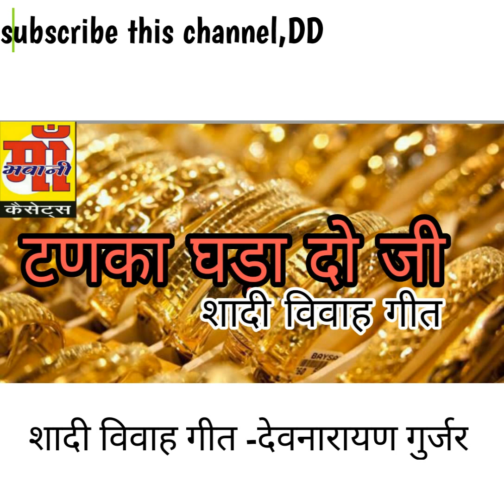shadi vivah song || TANKA GADA DYU JE || DEVNARAYAN GUJAR || HANSRAJ JUGAR||टणका घडा दयोजी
Rajasthani shadi vivah song|| mehandi rachana || मेहंदी राचणी||-गुरु कवि रामप्रसाद जी सैनी-शादी विवाह गीत

देवउठनी ग्यारस पर धमाकेदार सॉन्ग शादी विवाह गीत  रामप्रसाद जी सैनी बिना देख परणाई भोली भाई ने

ऐसा विवाह गीत आपने नहीं सुना होगा ||गुरु कवि रामप्रसाद जी सैनी|| बागा में झूलन मत जाए||BANA -BANI

SHADI VIVAH GALIYAN ||  शादी विवाह गीत||Ramprasad je saini ||  देख ठिकानो आजयो भोली बाई तानी||
 प्रस्तुत है 2018 का शानदार राजस्थानी विवाह गीत

 ऐसा विवाह गीत आपने नहीं सुना होगा

 शादी विवाह गालियां

Rajasthani wedding song 2018|| Ramprasad je saini सपना काठे देखे दोराणी शादी विवाह कवि रामप्रसादजी

अरज सुनो मारी साहिबा शादी विवाह गीत गुरु कवि रामप्रसाद जी सैनी बना बनी गीत 2018

शादी विवाह गीत भोली बाई न परणाओ जी   गुरु कवि रामप्रसाद जी सैनी Rajasthan vivah song 2018
*song -
भोली बाई न परणाओ जी

*singer-गुरु कवि रामप्रसाद जी सैनी
*album-भोली बाई न परणाओ जी

#-गुरु कवि रामप्रसाद जी सैनी_
शादी विवाह गीत

letest wedding song शादी विवाह गीत- नीमडी की छाया मन खारी लागे  ब्याण ब्याई की गालियां हीरालाल राणा

wedding song 2018  विदाई- कोयल  चाली सासरिए शादी विवाह गीत हीरालाल राणा ब्याण ब्याई की गालियां

शादी विवाह गीत-समडोला हिरालाल राणा, ब्याण ब्याई की गालिया Rajasthan shadi vivah spical song 2018

फेरे गीत||Phelo phero||sato faro ky geet|| Heera lal rana || हिंदू शादी के सात फेरे और सात वचन

तोरण (Toran) वरमाला से पहले गाए जाने वाला सबसे प्यारा  शादी विवाह गीत हीरालाल राणा

शादी विवाह गीत bhyan bhyai ki gaaliyaa || heera lal rana ||जान क माई कई छोरा आ गा -

MAYRO SONG ||मायरो ||Heera lal rana||shadi vivah spical song|| शादी विवाह गीत भात हिट राजस्थानीsong

Panihari राजस्थानी विवाह गीत पनिहारी करो जमाई जी आरती हीरालाल राणा बना बनी शादी विवाह गीत

Rajasthani non stop bana bani vivah song||heera lal rana | बन्ना बन्नी मेहंदी रस्म गीत- शादी विवाह गीत भात हिट राजस्थानीsong राणा

शादी विवाह गीत ,उबटनों हिरालाल राणा Rajasthani vivah geet 2019 heera lal rana

बना बनी शादी विवाह गीत_
other kavi
1-kavi Ram prasad je saini
2-kavi bagwan sahah sain
3-kavi ramavatar saini
4-kavi nathu singh sakhwat
5singer- Ramlal saini
6 -Heera lal rana
7 -Vinod saini
8-Ghanshyam saini
9-kanchan sara
10-Mamta vajpyi
11-Geeta sharma
12 - Bharat singh sakhwat
13-गजेन्द्र अजमेरा